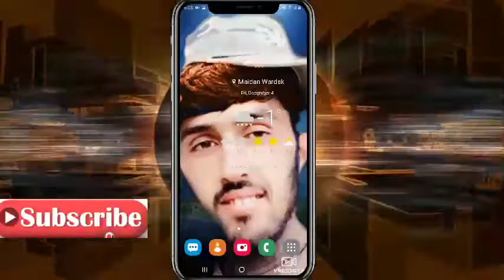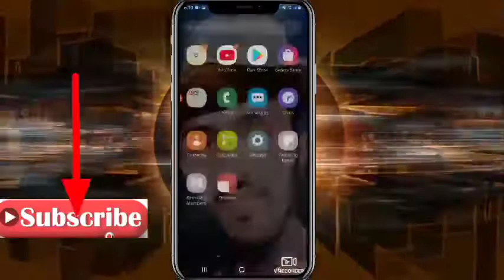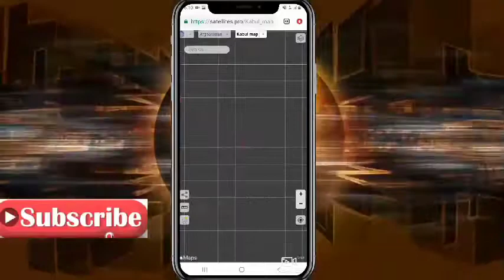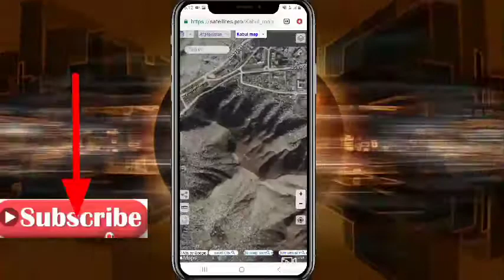د 2020کال نوی نقشه داسی وګوری 100%